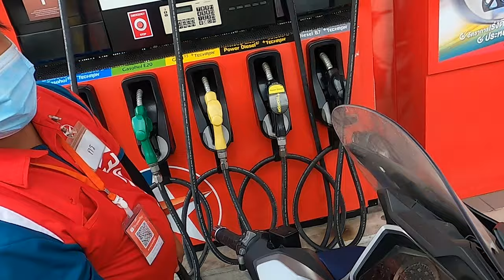กดอัดผิด ดูเล่นๆไปละกัน